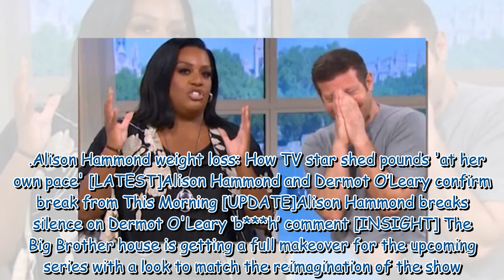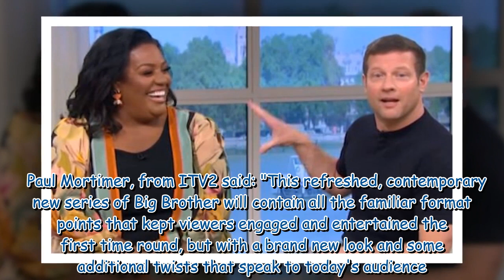This Morning star ‘fears stepping on Holly’s toes’ over new ITV role